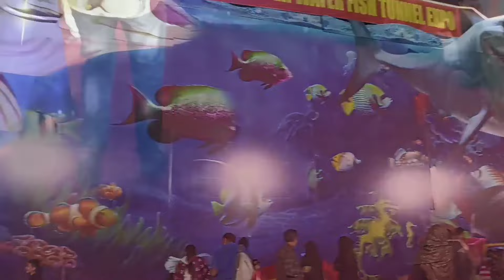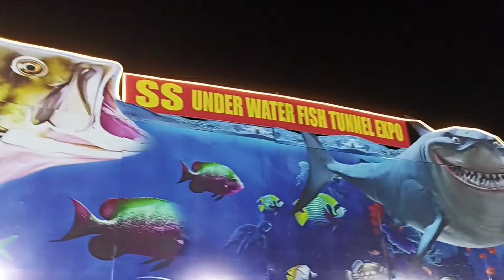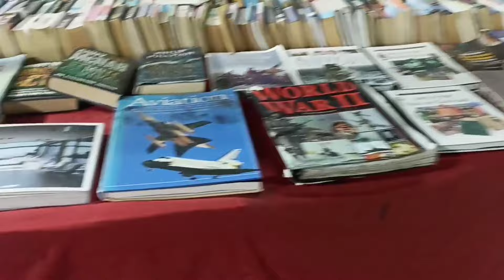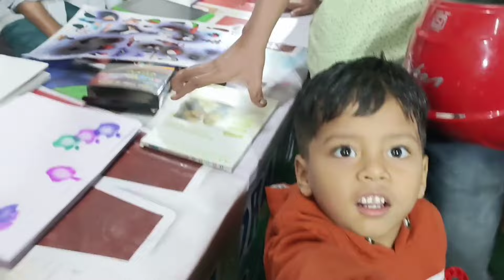पुण्यात प्रथमच underwater fish Tunnel 😍🐠🐋🐟 फक्त 100 रुपयात 😱